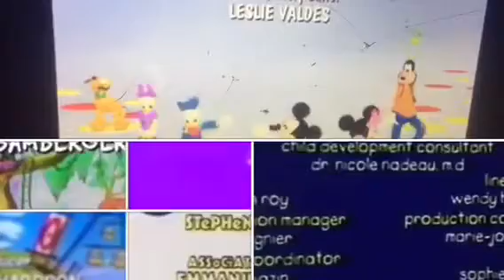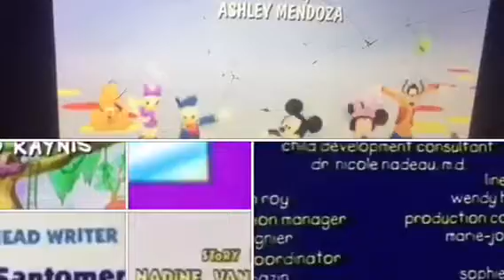Blue's Clues, Caillou, Cro, Dragon Tales, MMCH, PB&J Otter and Rolie Polie Olie Credits Remix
I added Mickey Mouse Clubhouse to Blue's Clues, Caillou, Cro, Dragon Tales, PB&J Otter and Rolie Polie Olie Credits Remix. I used Sleeping Minnie.